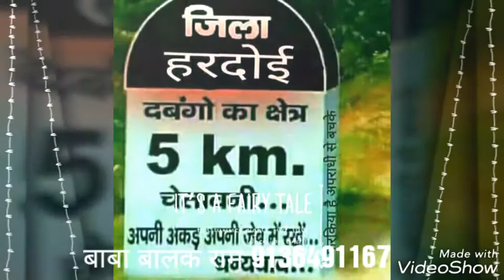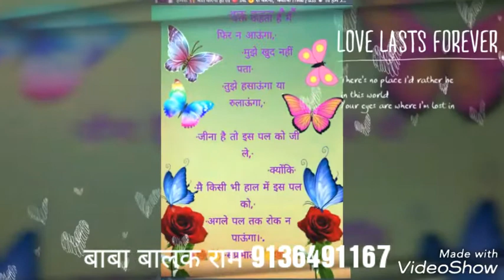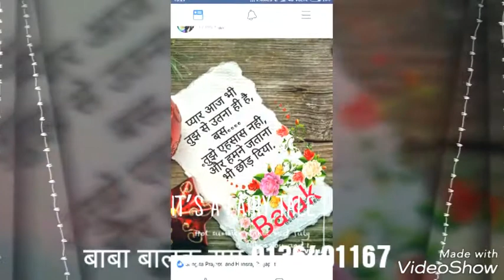मेरे ख्याल से तुम बड़ी खूबसूरत हो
Balakram